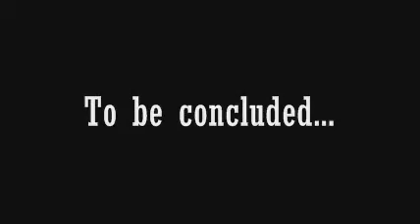Flash Reloaded part 2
The second part of flash 2